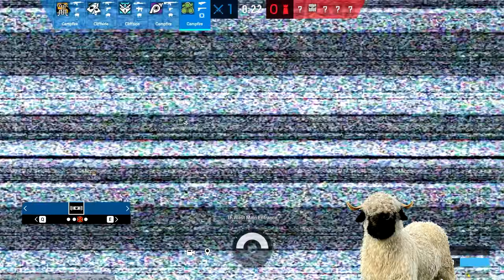GALAVORSTELLUNG von PEACHFIGHT 💪 | Rainbow Six Siege 071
Tom Clancy’s Rainbow Six Siege ist ein taktischer Ego-Shooter, der zur Computerspielserie Rainbow Six gehört. Das Spiel wurde von Ubisoft Montreal entwickelt und von Ubisoft veröffentlicht.

Mitspieler:
Peachfight:

Offizieller Teamspeak:
Animeworld